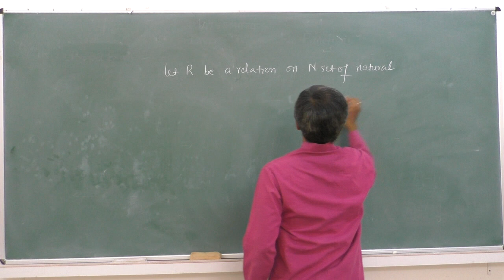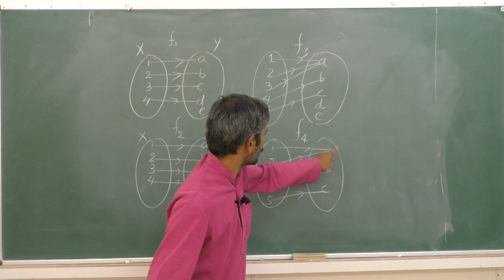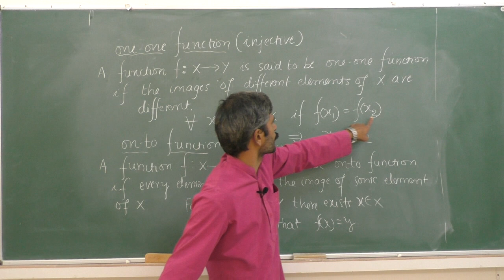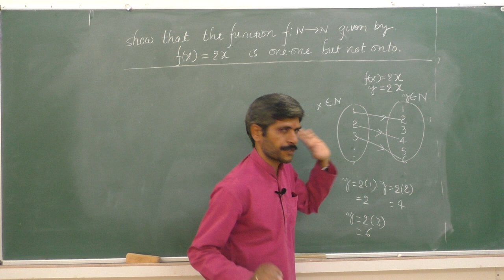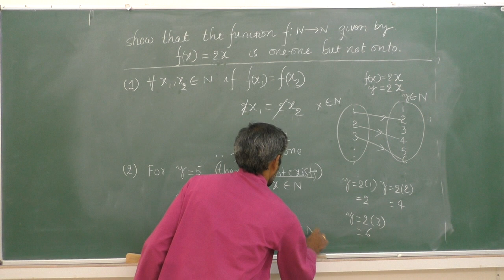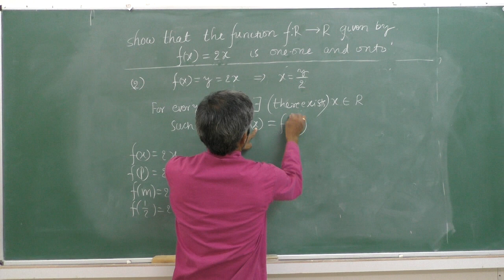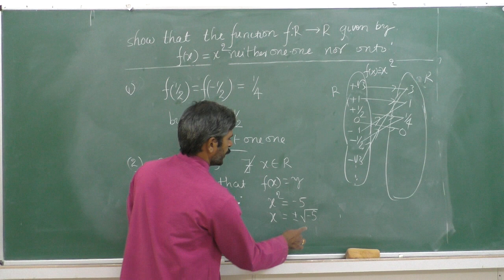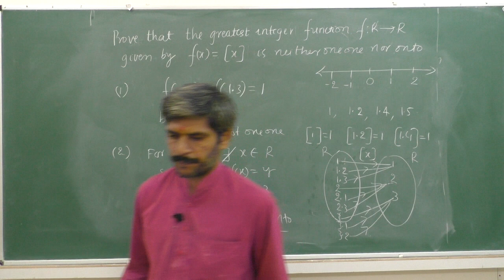II PUC MATHEMATICS - RELATIONS & FUNCTIONS SESSION 3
Faculty : MAB
Subject: MATHEMATICS
Topic: RELATIONS & FUNCTIONS SESSION 3